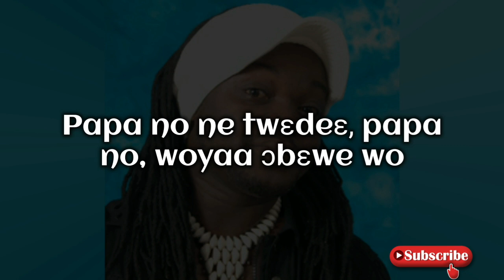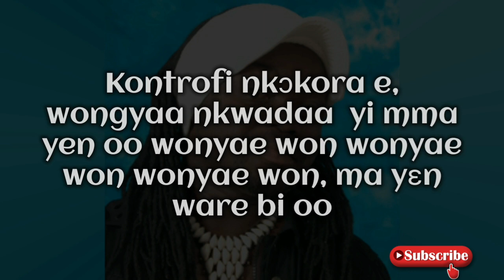Barima Sydney - Papa No | Lyrics Video